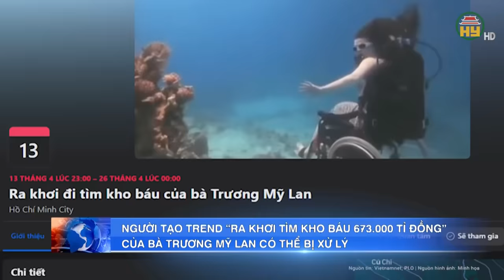Cô giáo đánh nữ sinh lớp 1 bầm tím cả mặt, cơ quan chức năng khẩn cấp điều tra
Tin tức 24h mới nhất | Cô giáo đánh nữ sinh lớp 1 bầm tím cả mặt, cơ quan chức năng khẩn cấp điều tra
Mới đây, lãnh đạo Phòng GDĐT huyện Mù Cang Chải, tỉnh Yên Bái cho biết, ngay sau khi nắm được sự việc "một học sinh tiểu học tỉnh Yên Bái nói bị cô giáo sử dụng vũ lực tạo thành nhiều vết bầm tím trên mặt", Phòng đã có chỉ đạo đến nhà trường để làm rõ trách nhiệm và xử lý kỷ luật nghiêm đối với vụ việc.
Địa chỉ: 164 Nguyễn Văn Linh, thành phố Hưng Yên, tỉnh Hưng Yên
Tiktok: Truyền hình Hưng Yên
Facebook: Đài Phát thanh và Truyền hình Hưng Yên
Zalo: Đài PTTH Hưng Yên